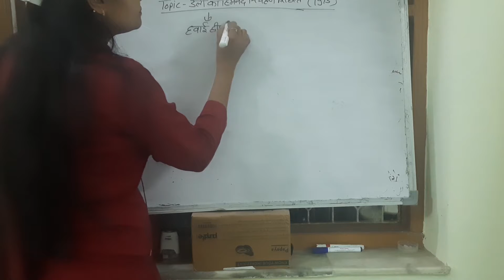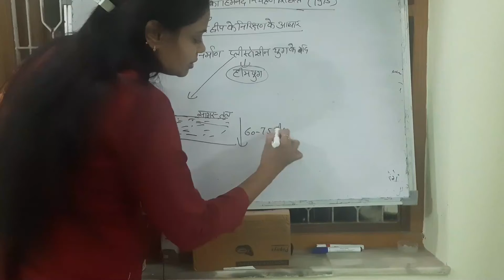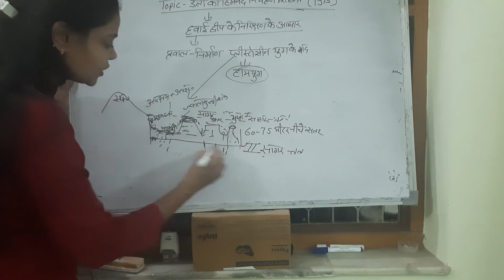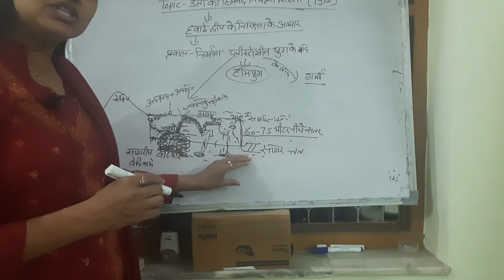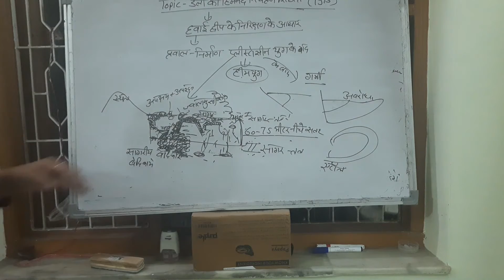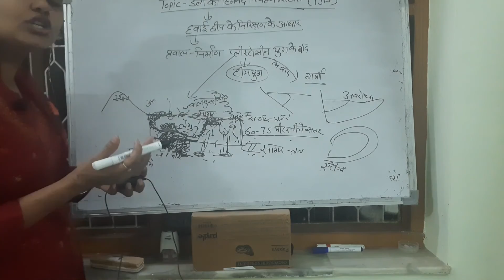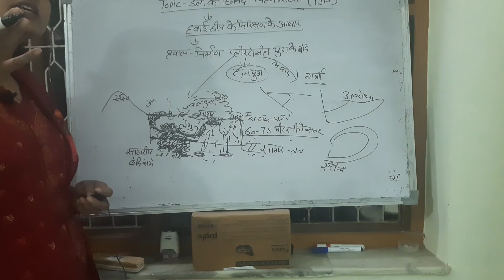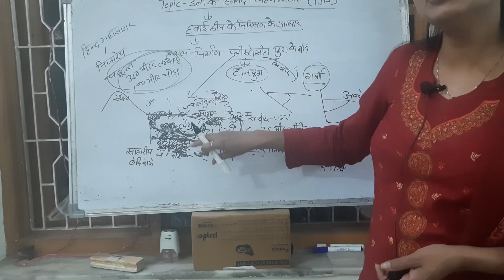By Dr. Sheilly Sharma Mam